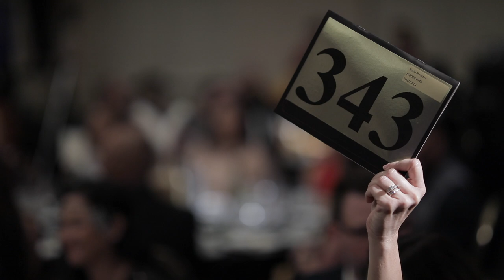Nick Arnette fun, entertaining, and effective benefit fundraiser auctioneer.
Nick Arnette is known as "The Feel-Good Funny Fundraiser."
His background is in stand up comedy, motivational speaking and serving as house auctioneer at several auction houses in Los Angeles and San Francisco.

Nick combines those skills into a fun, captivating, and energized style all his own that will keep your audience involved and interested. Check out his video and see for yourself.